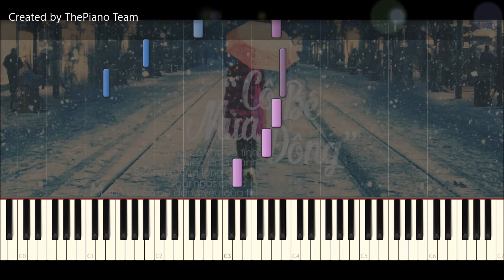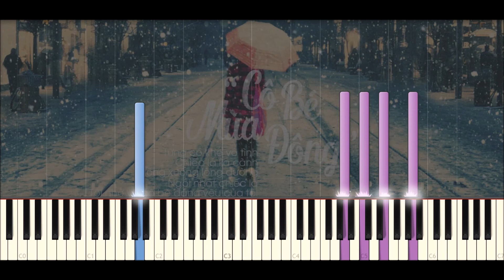Cô bé mùa đông (Phạm Toàn Thắng) - Đăng Khôi ft. Thủy Tiên - Piano Tutorial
Cô bé mùa đông
Composed by: Phạm Toàn Thắng
Performed by: Đăng Khôi & Thủy Tiên